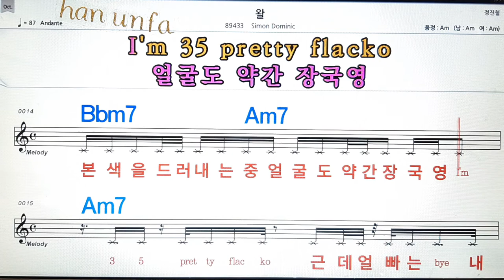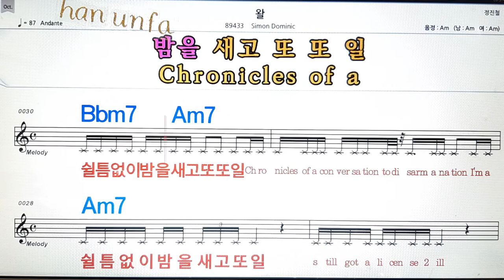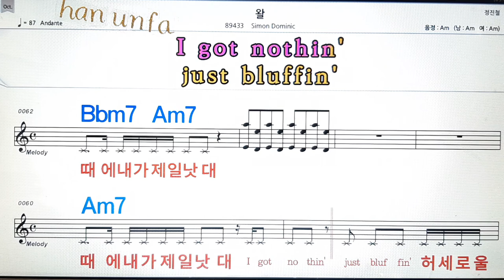왈/Simon Dominic💋노래방, 통기타 , 코드 큰악보, 가라오케, 반주💖Karaoke, Sheet Music, Chord, MR